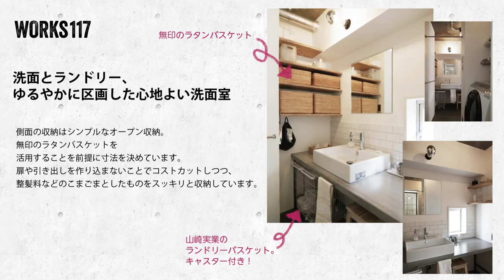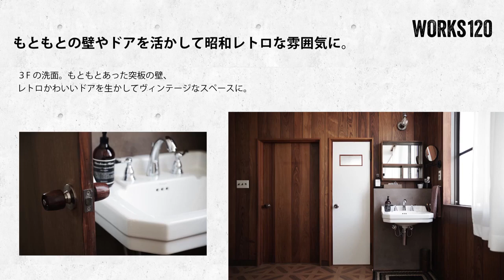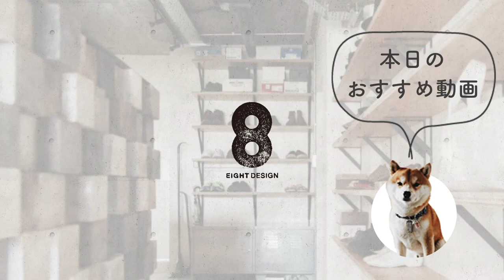【洗面インテリア】こだわりのおしゃれな洗面15選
エイトデザインの事例の中から洗面特集作ってみました。
今回紹介した事例以外にもこだわりの洗面は沢山あるんですが、紹介しきれずごめんなさい。ご要望あれば第二弾も作りますね！
今後どんな特集が見たいかコメントいただけると嬉しいです！！

■目次
00:00 素材感を活かしたシンプルな洗面台
00:04 WORKS 39「半分あそびの渋いハコ」
00:20 WORKS 58「Free & Easy」
00:35 WORKS 61「ビアガーデンに住む」
00:51 WORKS 79「お泊まり会へようこそ」
01:07 WORKS 117「ひとやすみ」
01:22  WORKS 36「骨太広場」
01:39 タイルを使った洗面台のデザイン集
01:42  WORKS 41「下町美術室」
01:57  WORKS 99「まぜまぜ」
02:13  WORKS 89「旅行かばん」
02:28 WORKS 109「猫とゲームと私」
02:44 WORKS 75「ぱちぱちわたあめ」
03:00 WORKS 120「Life Style Renovation」2F
03:16 WORKS 120「Life Style Renovation」3F
03:31 WORKS 123「海の上のキャンピングカー」
03:47 エイトハウス

■Instagramでイケてる写真とストーリーを公開中！

■まだ慣れていないTikTok。使い方教えてください！

またアップしますので、よろしくおねがいします。